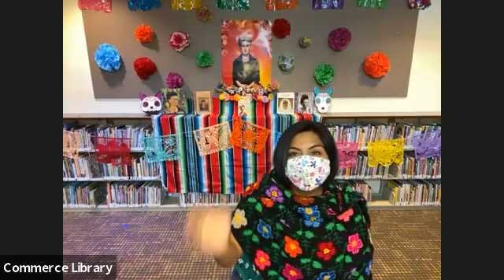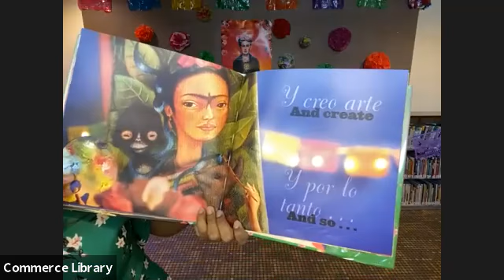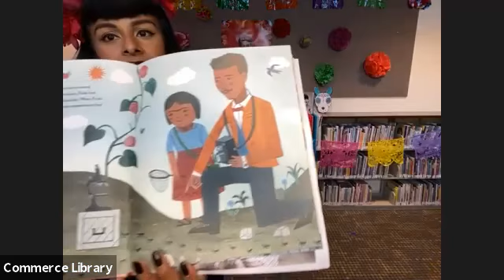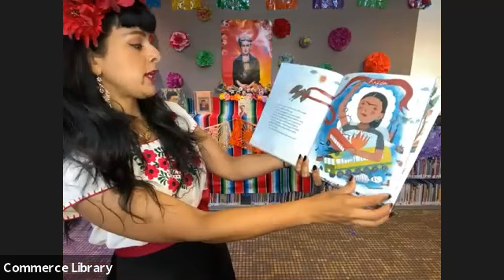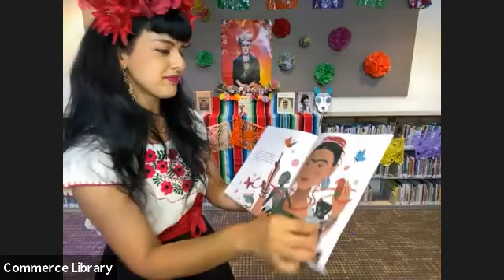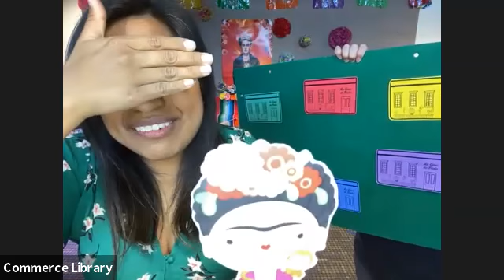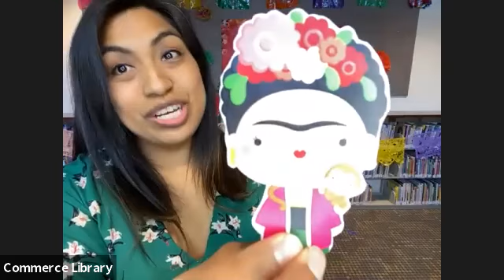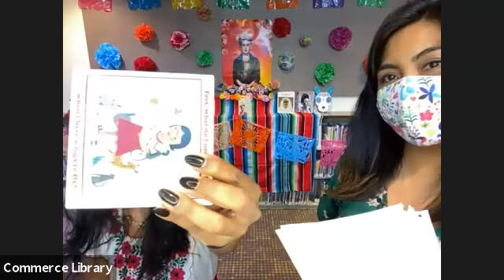Día de los Niños, Día de los Libros Celebration